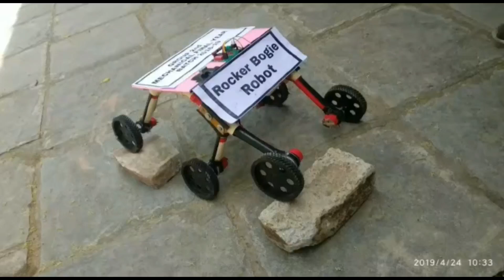[HINDI ]How To Make Mars Rover Step By Step [PART-3]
BEST MODEL ACCORDING TO CLASS[WINNING MODELS]
SHARE WITH YOUR TEACHERS AND FRIENDS
CLASS=9th 10th

|| PART-1 इस तरह दरवाजा खुद खुलेगा ||How to make a Automatic Door Opening system using IR sensor